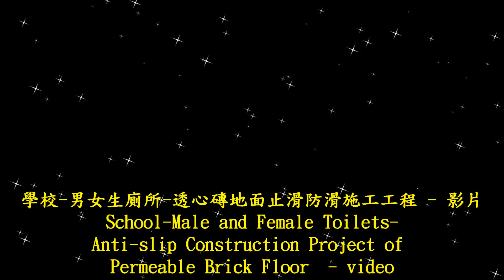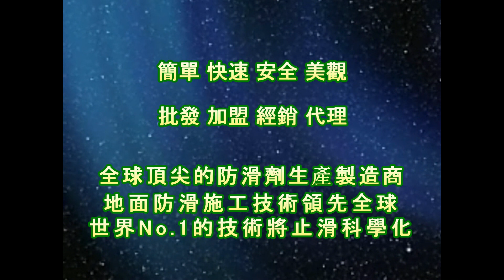止滑大師 1857 學校 男女生廁所 透心磚地面止滑防滑施工工程